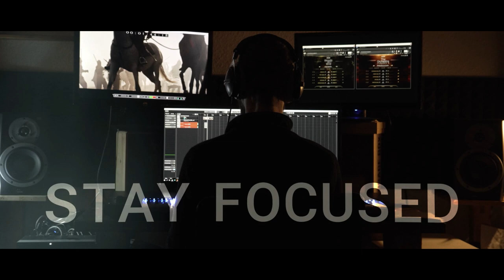Sonuscore Composer Of The Year Award 2023 Submission Claus Petersen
My take on the music for the Sonuscore competition